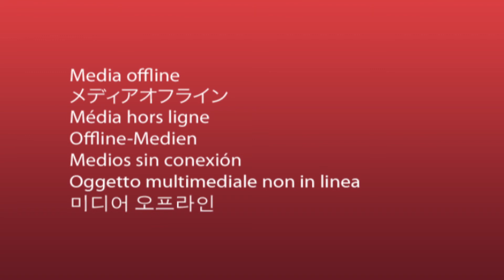BGH Urteil: Rückabwicklungen zu Lebensversicherungen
Der Bundesgerichtshof hat ein weitere wegweisende Entscheidung zugunsten von Versicherungsnehmern getroffen. Dabei geht es um die höchst umstrittene Frage zur Rückabwicklung von Lebensversicherungen. Rechtsanwalt Florian Nolte erklärt, warum dieses Urteil für Versicherungsnehmer so wichtig werden kann.